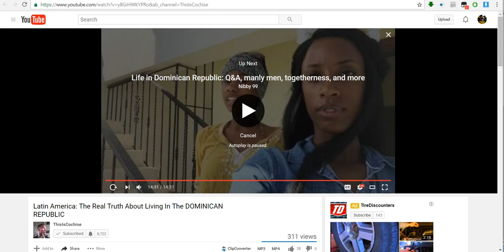Racist white guy goes off on his black girlfriend. Bed Wench's wake up call.